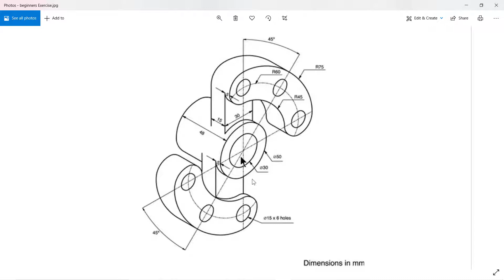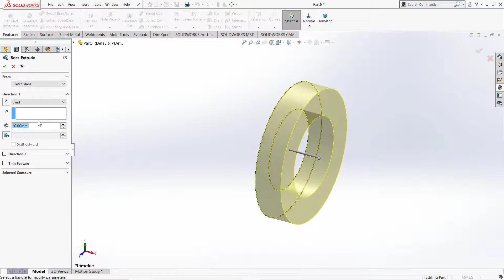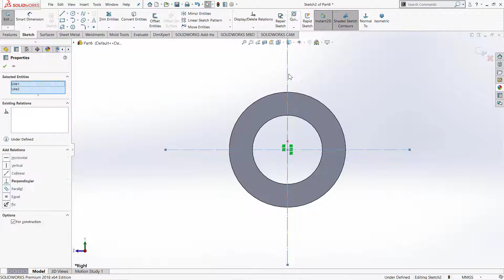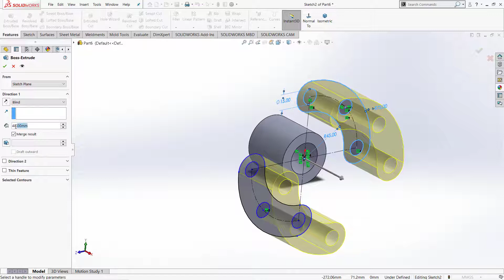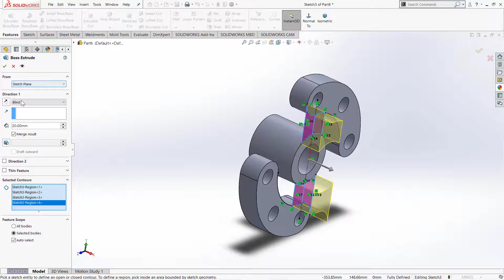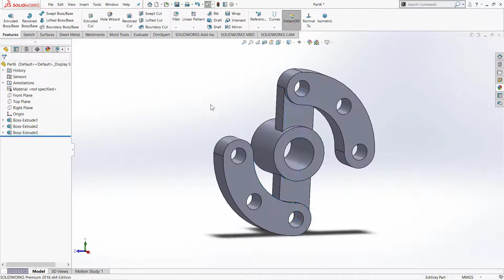SolidWorks Exercises for Beginners 50 | SolidWorks Part Modeling Practice Tutorial(Bengali)